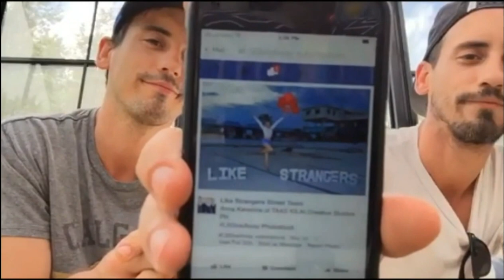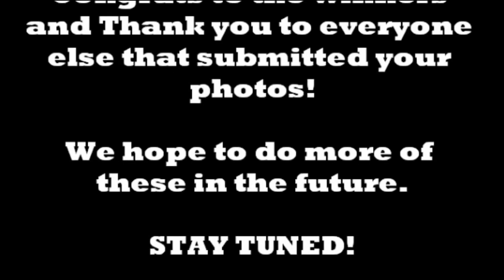LSGiveAway Winners!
Winner #1: Anna Karenina
Winner #2: Katz Bello
Winner #3: Mallory Moors

Congrats to the winners and a big THANK YOU to those that entered!